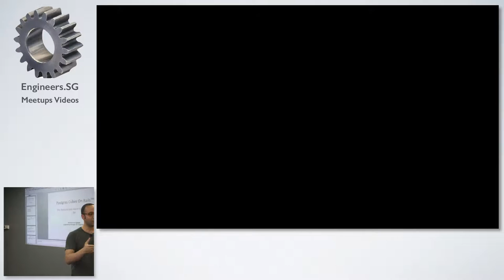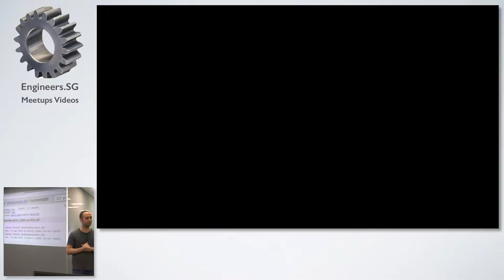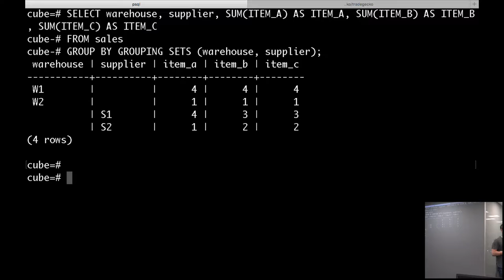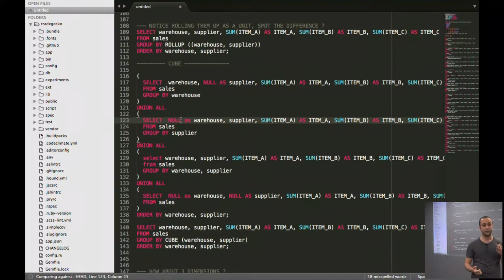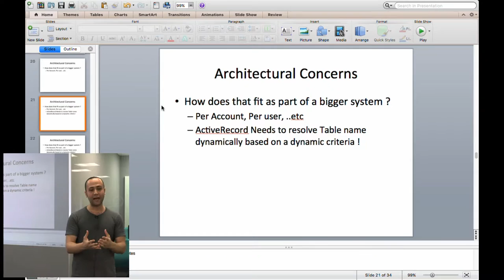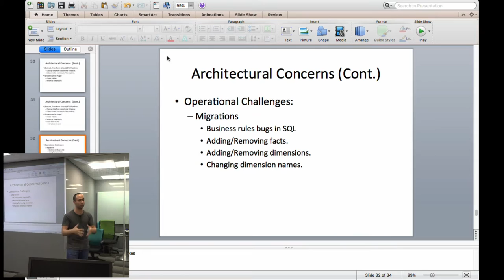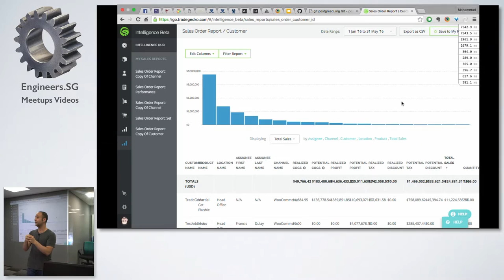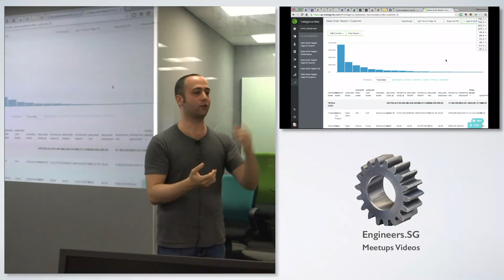Rails + Postgres Cubes - RubySG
Speaker: Mohammad Habbab